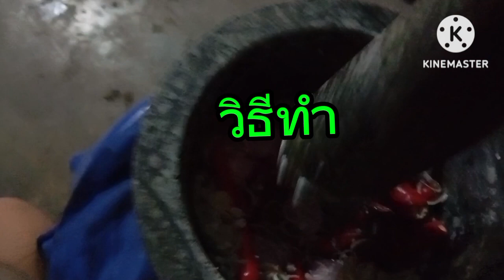เมนูจานเด็ด แกงเปรอะหน่อไม้น้ำใบย่านาง 36วิว+5841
ทำกินเองแบบบ้านๆ